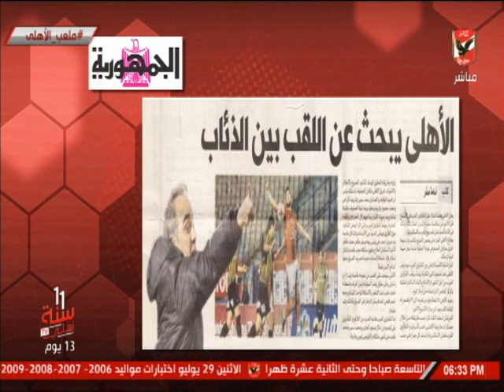اسلام الشاطر يتناول اخبار الأهلي في الصحف والمواقع لمباراة الليلة أمام المقاولون العرب